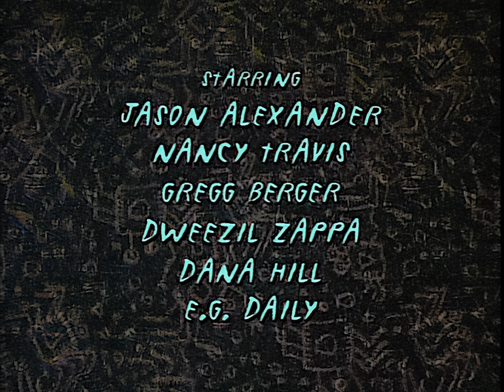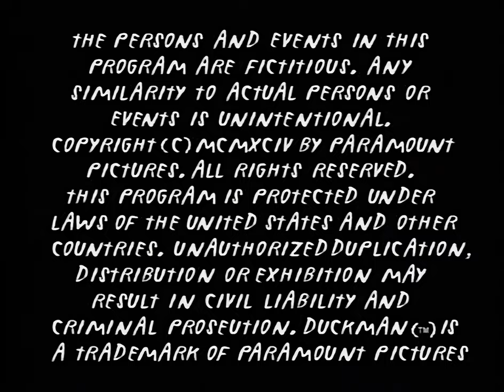Duckman HD Ep.9 "It's the Thing of the Principal"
Bernice is worried about Ajax, who's not been eating and has been sent to the principal every day this week. Duckman and Cornfed go undercover in the school to find out what's up with Ajax.
Episode 9
S01E09